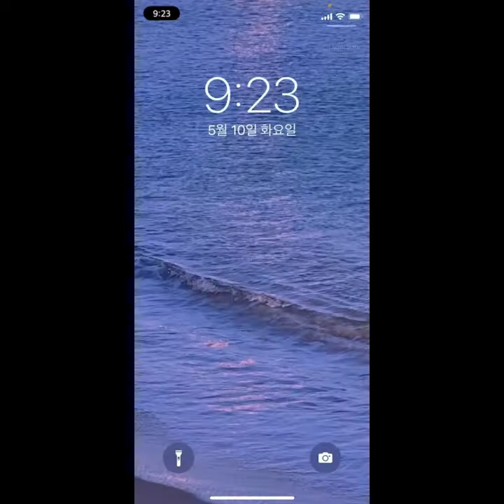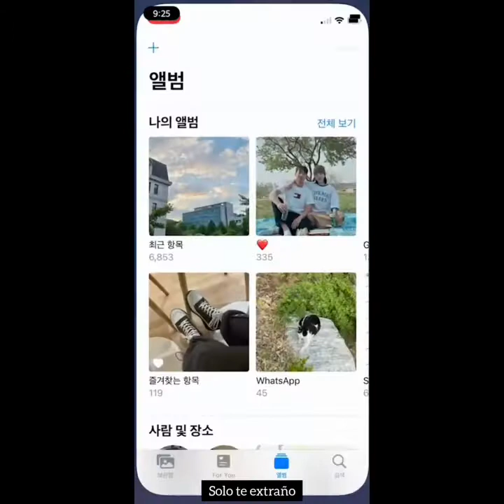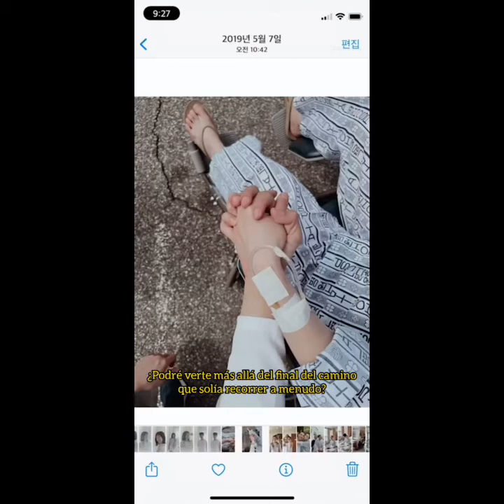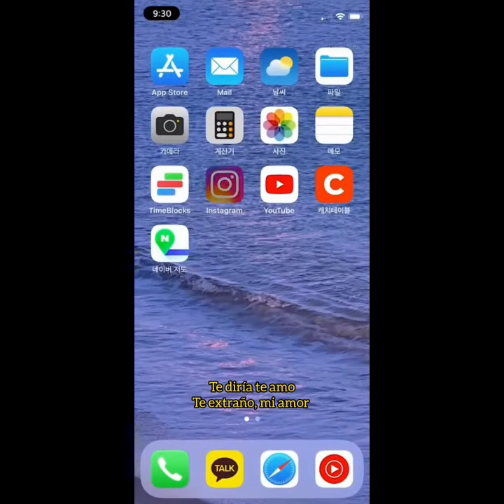V.O.S - Like Crazy (미친 것처럼) Sub Español